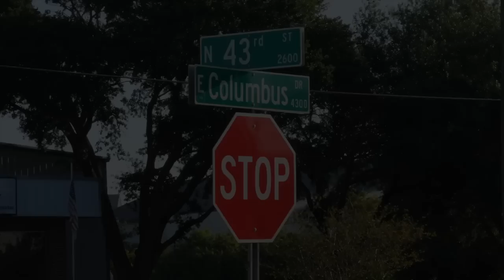Spring Roll 2023: All Ages Contest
It's the first All Ages Contest of 2023 and there is a spot in Damn Am on the line for the Sponsored Division. Tap in to see who took the top spot!

Film & Edit by Jason Malley